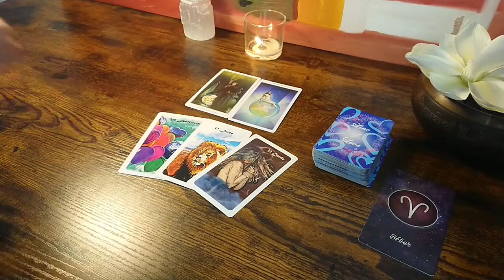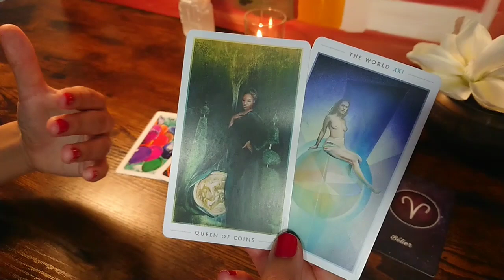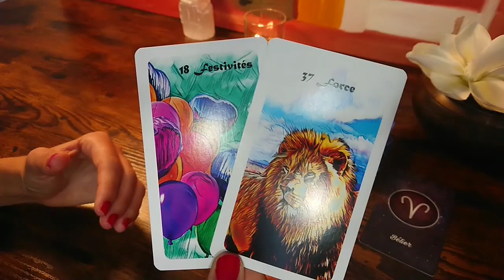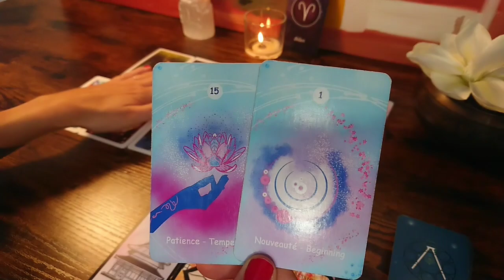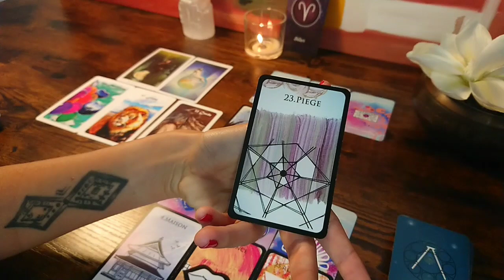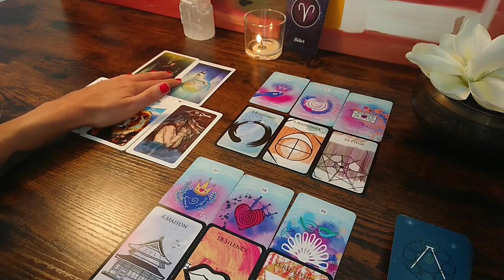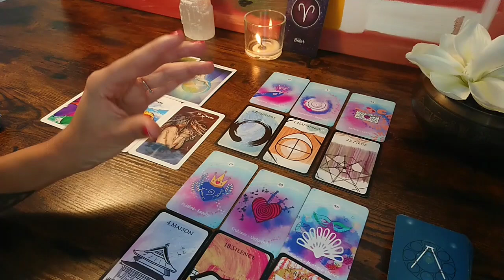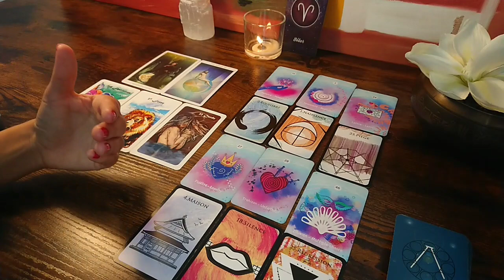BÉLIER - Sentimental - OCTOBRE 2021 - C'est un nouveau cycle qui s'ouvre à vous .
Bélier octobre2021 horoscope . Dans cette vidéo j'aborde une lecture intuitive avec le tarot. Un tirage sentimental bélier octobre 2021 .Une guidance bélier octobre 2021 avec l'oracle Matehess pour les énergies bélier octobre 2021. Guidance sentimentale bélier octobre 2021 Bélier Couple et célibataire sera postée vers le 20 ❤️❤️❤️❤️ Horoscope mensuel où tous les domaines ( travail, finance, amour ) y ressortent. Horoscope BÉLIER OCTOBRE 2021 HOROSCOPE - " Vous tenez les rênes de votre destin ! "

Canalisation des énergies du moment. merci pour votre soutient ma chaîne ∟└D`/♥
Il y a du positif et des choses à travailler. Soyez curieux. Je vous remercie de votre confiance et votre fidélité sur ma chaîne.🍀

JEUX UTILISÉS
seer 's light tarot
The foutain tarot
L'oracle de la triade
 L abstrait Lenormand
le 77

Musique utilisé Titrez : Broke Inside my mind ( feat ellie griffiths ) Auteur : Anitek Source